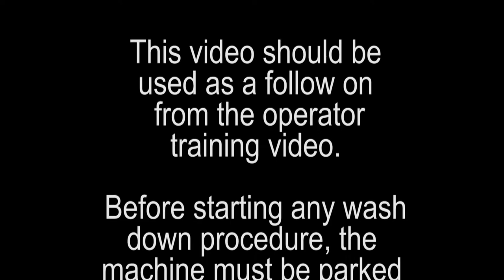S20 Ride-On Sweeper | Post-Operation Cleaning Training | Tennant Company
Rely on the S20 Compact Ride-On Sweeper to deliver impressive performance – indoors or outdoors – even in harsh environments. Innovative Tennant technologies on the S20 reduce costs by extending run times, improving operator safety and simplifying maintenance. Help manage silica dust with our optional HEPA filtration system.